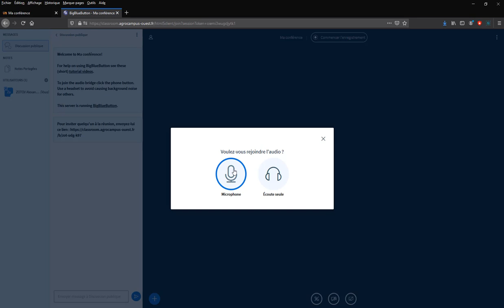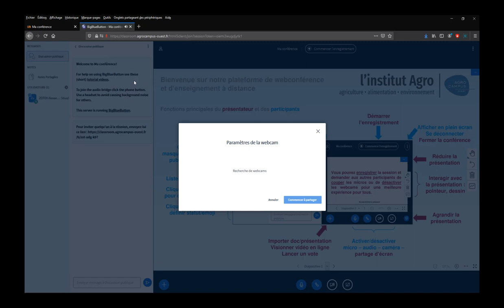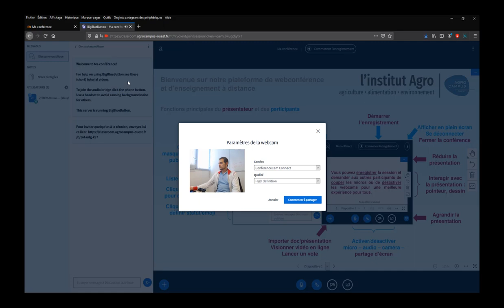04 tutoriel prise en main de BBB Premiere connexion, Micro, Webcam